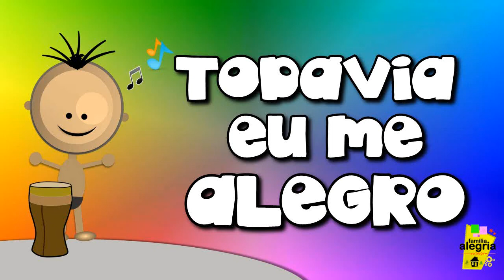Todavia eu me alegro - GESTOS - Família Alegria - Terceira Igreja Presbiteriana de BH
Todavia eu me alegro - Família Alegria
Autor: Filipe Diogo Barbosa

Se a figueira não florecer
E a vide fruto não der
E se no campo
Não há o que colher
Nem semente pra plantar

Todavia eu me alegro
Eu me alegro
Eu me alegro no Senhor

Me alegro com minhas mãos
Me alegro com os meus pés